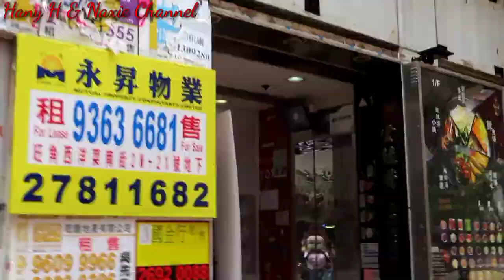Luar negeri GX berasa di Luar negri ngeVlog Bareng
Vedio Vlognya Ini di Balik Keseharian Proses Bikin Vedio sama Jalan2 dari street Market ,sampe Mall mall

Bahagia Terus dan selalu Jga Kesehatan semua
Info Endors Bisnis dll